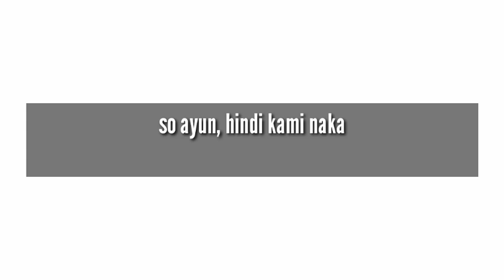Baby Queen Neña Birthday + Pumunta kami sa Overview (di kami nakapasok) | Kenn Rosales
Kenn_rosales21